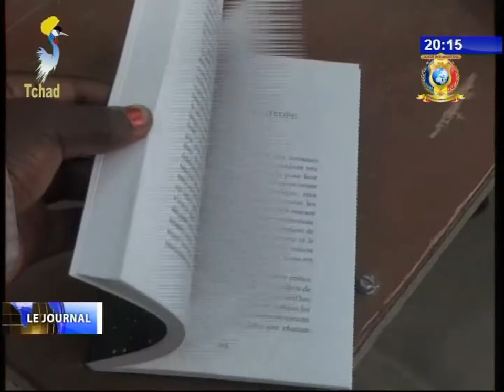INFOS TELE TCHAD DU 10 NOVEMBRE 2017 - Culture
Titres
1) MOIS DE LIVRE - La ministre de la communication encourage les élèves à la lecture.
2) MUSIQUE - HSAO recompensé par le ministre de la culture.
3) Ouverture festival international Mboum.